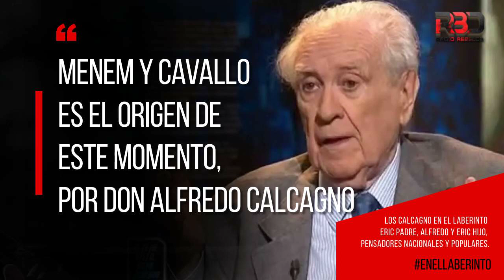MENEM Y CAVALLO ES EL ORIGEN DE ESTE MOMENTO, Por Don Alfredo Calcagno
LOS CALCAGNO EN EL LABERINTO Eric padre, Alfredo y Eric hijo, pensadores nacionales y populares. Coordina Néstor Piccone Produce Federico García Blaya, ordena el aire Elizabetta Machado. IDEAS MÚSICA Y PROPUESTAS POR UN ESTADO DE DERECHO DE BIENESTAR Y FEDERAL